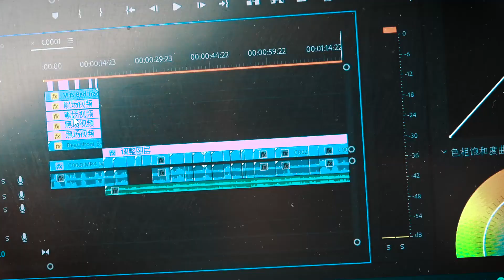旅行的路上为了省钱挖野菜吃，你知道蒲公英怎么吃吗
1辆二手金杯车、1头小马犬、1对好搭档，开着自改房车的旅行记录，用一种流浪的方式，去体会不一样人生。